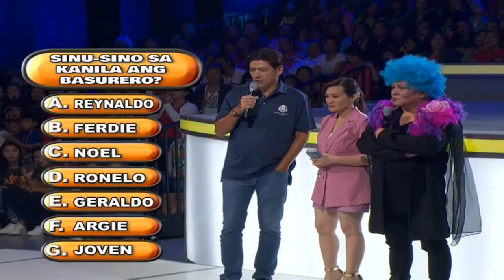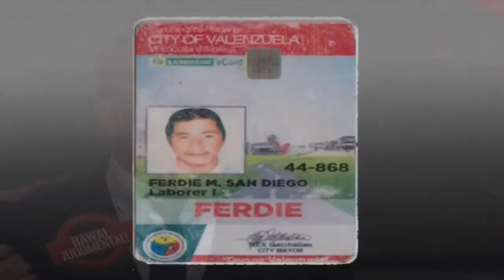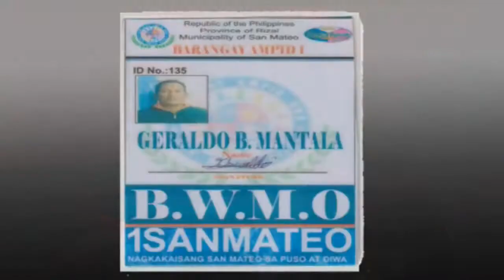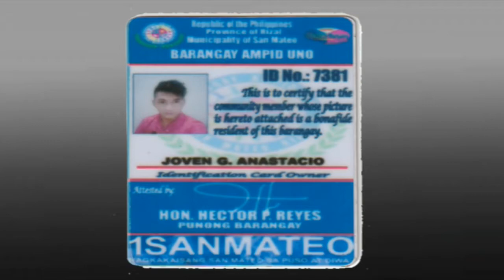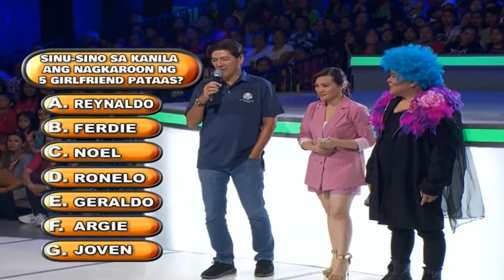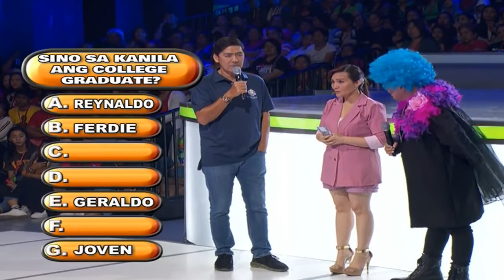Bawal Judgmental with GLADYS REYES at mga Basurero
EatBulaga!